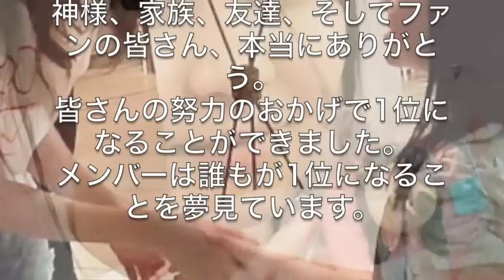【JKT48】ジェシカ・フェランダ 1位になった感想は 「神様・・・